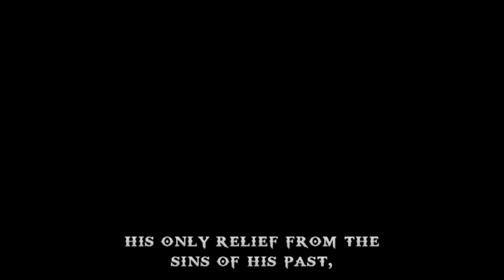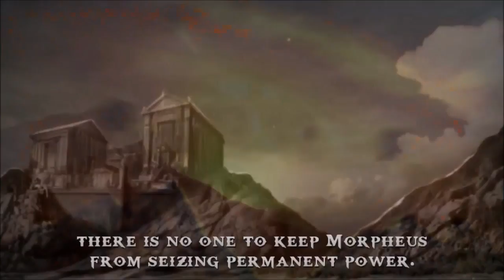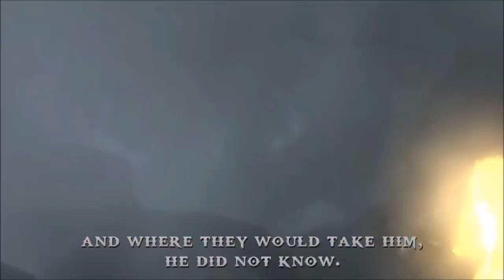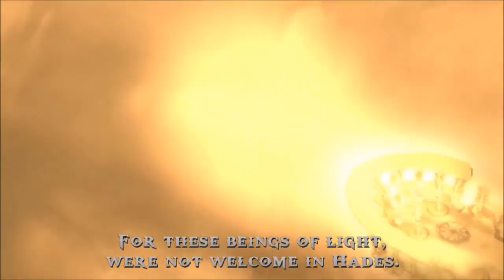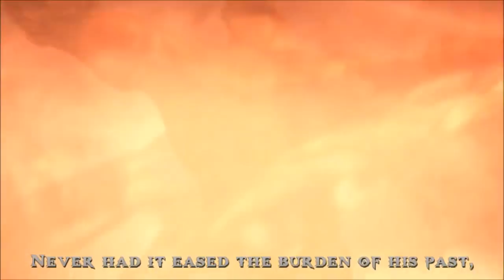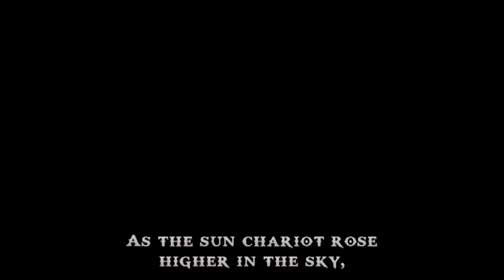God of War Chains of Olympus Full Game Walkthrough 2018 HD